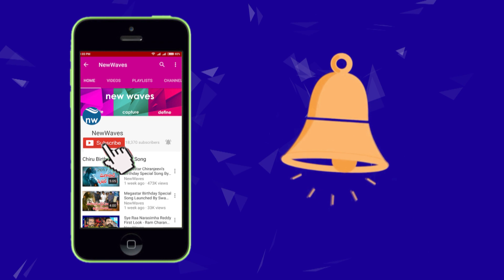నెలలో 30 కిలోల బరువు తగ్గాను | Veeramachaneni Ramakrishna Health Tips for Weight Loss | New Waves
నెలలో 30 కిలోల బరువు తగ్గాను veeramachaneni ramakrishna health tips for weight loss...